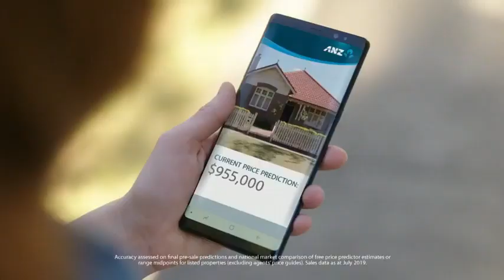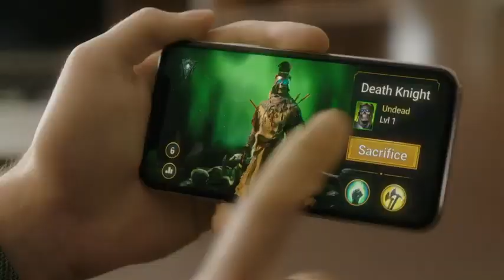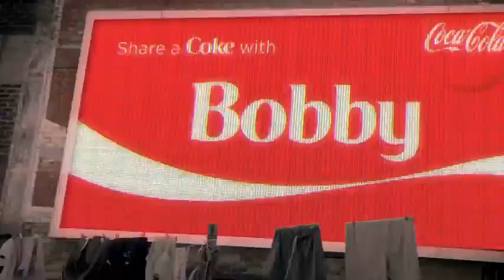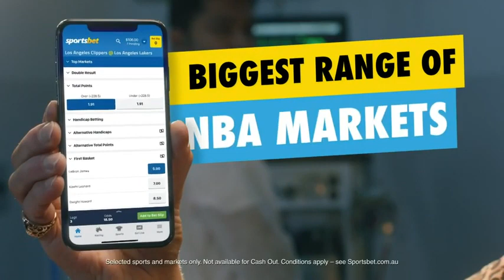Australia vs Chile - 2019 - 2do amistoso